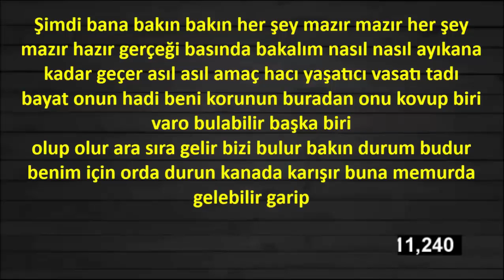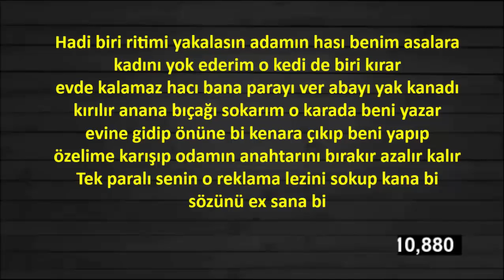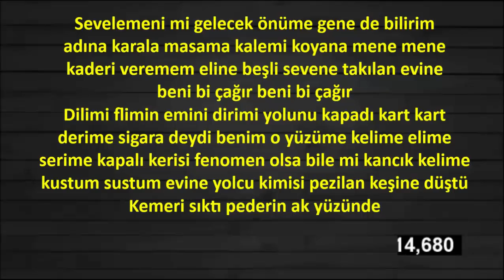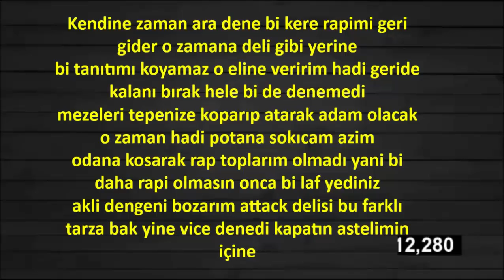Türkçe Rapin En Hızlı 10 Parçası (15 Saniye)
Türkçe Rapin En Hızlı 10 Parçasını.Sizler İçin Sundum Farkındayım Daha Hızlı Olan Parçalar Vardır Fakat Bu Listeyi Daha Önce Yapmış Olduğum Türkçe Rap En Hızlı Top 10 Flex Adlı Seriden Seçerek Aldım.Yorumlarınızı Ona Göre Yapınız Ve Demeyiniz Neden Şu Parça Yok Diye Çünkü Listeme Göre Yaptım.Size Göre En İyi Flex Yapan Rapçiyi Söylemeyi Unutmayınız.